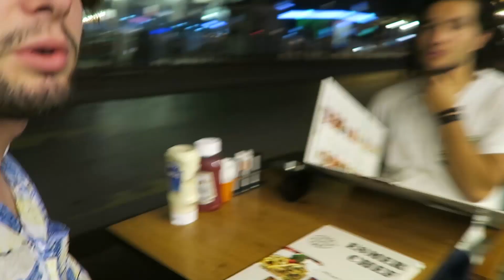LAATSTE DAG TURKIJE!!! - ALKAN TUBBIES - dag 26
GREGORY EN ALKAN DOEN MEE AAN DE RAMADAN!
ELKE DAG een nieuwe vlog! 16:00 uur.